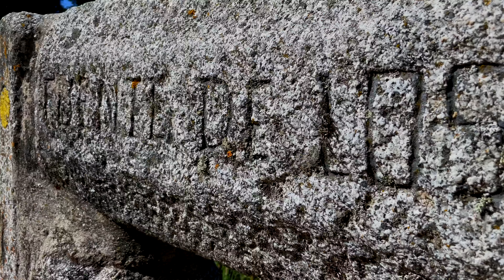Senda del Arcipreste de Hita (Parque Natural Sierra Norte de Guadarrama - Segovia)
Senda circular apta para todo tipo de público. La ruta llega a la peña del Arcipreste que se sitúa a 1550 metros de altitud Se trata de un conjunto de rocas de granito con formas redondeadas muy características de esta zona de la sierra. Rinde homenaje a Juan Ruiz, El Arcipreste de Hita, y su obra más importante, el Libro del buen amor, donde en uno de sus pasajes relata el encuentro que tuvo comuna serrana, Aldara.